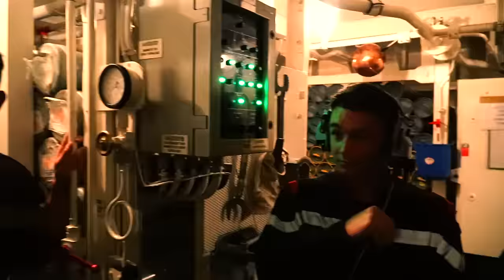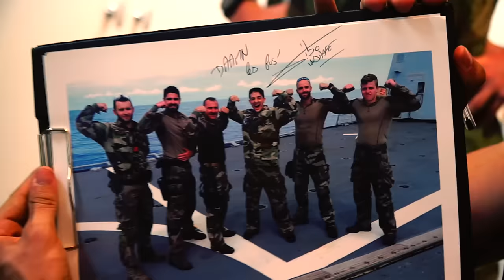JE PARS À LA MARINE NATIONALE !! #2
Je pars à la marine nationale (épisode 2)

Mon adresse postale :
"Tibo Inshape
CS 52072
81012 ALBI CEDEX"